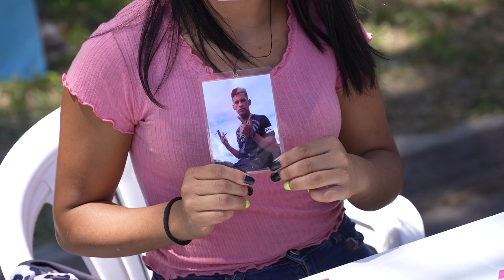Vacunatorio en el Recital de L-Gante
Quienes asistieron al recital pudieron aplicarse la vacuna  en el vacunatorio instalado en Tecnópolis y nos cuentan su experiencia.